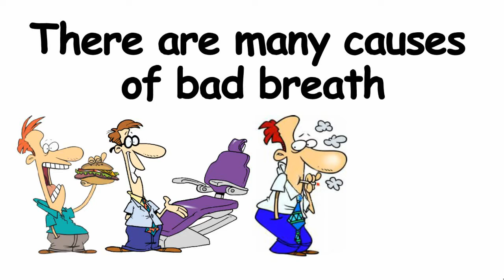Do You Suffer from Bad Breath?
Bad breath can be caused by a variety of issues, from diet to oral health habits, to medications. If you struggle with bad breath, call Social Dental Network to get connected with one of our member dentists in your local area!